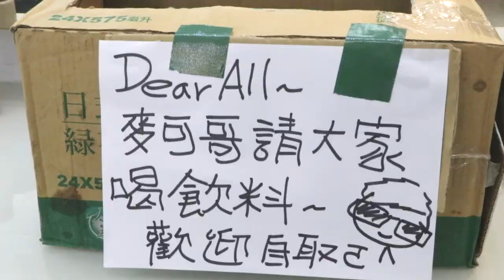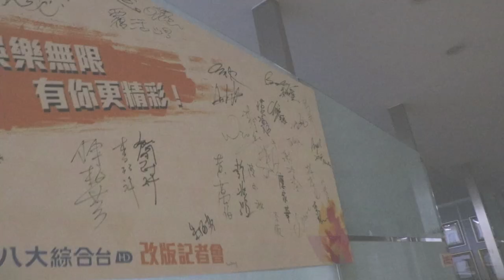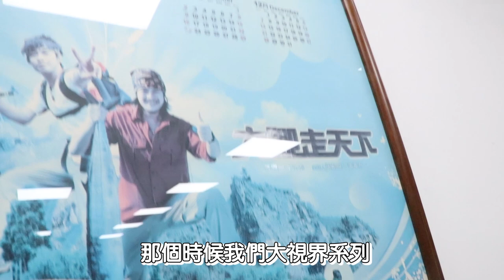張勛傑VLOG│ 錄影首次慘遭主持人嫌棄？鬥魚內幕大公開！直擊電視台不為人知的內部！│feat. 郭彥均、莎莎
這次參加了八大《WTO姐妹會》，大家人好nice也感謝兩位主持人的照顧~
在去錄影的途中，也和各位分享《鬥魚》非常多的內幕~
除了錄影之外，也帶大家看看電視台的內部到底長怎樣~

喜歡這期內容的朋友可別忘了按贊訂閱分享~
也請記得開啟YouTube🔔通知喔~

☆☆快來追張勛傑的日常☆☆